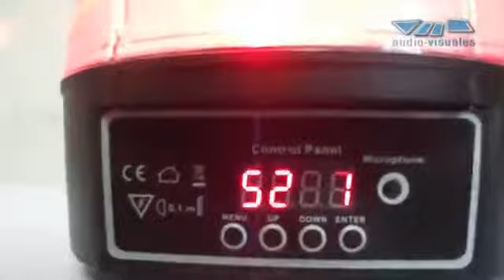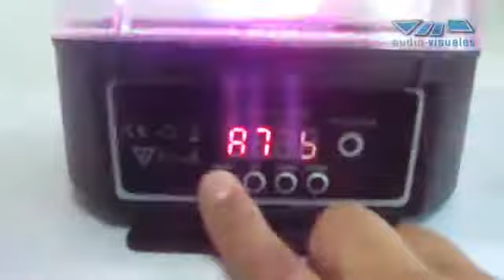LED Effect Φωτορυθμικό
Το απόλυτο gadget για τα πάρτυ σας. Θα μετατρέψει το χώρο σας σε πίστα Disco ενώ θα εντυπωσιάσει τους καλεσμένους σας.

Χρησιμοποιεί 6x ισχυρότατης φωτεινότητας RGB LED 3w το καθένα, τοποθετημένα πάνω σε ταχύτατα περιστρεφόμενη βάση. Λόγω υψηλής φωτεινότητας μπορεί να λειτουργήσει εντυπωσιακά και με χαμηλό φωτισμό, ενώ κάνει άπειρους συνδυασμούς χρωμάτων και σχεδίων.

Το κρύσταλλο του αποτελείται από 80 φακούς από τους οποίους μπορούν να διέλθουν 3 έως 6 δέσμες φωτός, με αποτέλεσμα να έχουμε ταυτόχρονα 240 έως 480 φωτεινές ακτίνες!

Το φωτορυθμικό μπορεί να λειτουργήσει σε αυτόματη λειτουργία ή ακολουθώντας την μουσική. ( διαθέτει μικρόφωνο )

Σαν φωτορυθμικό μπορεί κάλιστα να χρησιμοποιηθεί και επαγγελματικά σε bar και καφετέριες ενώ μπορούν να συνδυαστούν στο ίδιο χώρο περισσότερα από ένα ! Σε συνδυασμό με χρήση μηχανής καπνού οι δέσμες φωτός γίνονται εξαιρετικά διακριτές και το αποτέλεσμα άκρως εντυπωσιακό!

Μπορεί να τοποθετηθεί οπουδήποτε ή να κρεμαστεί σε ψηλό σημείο.